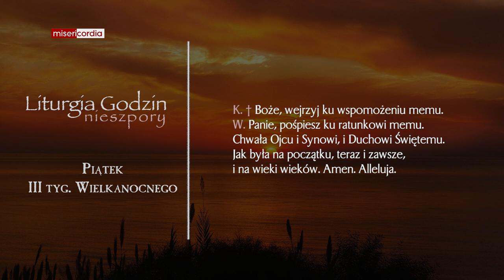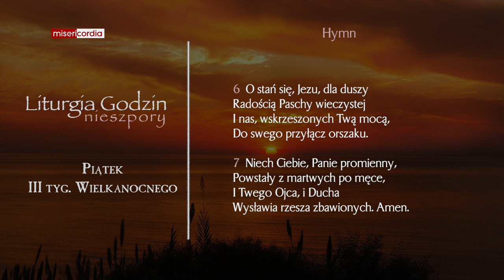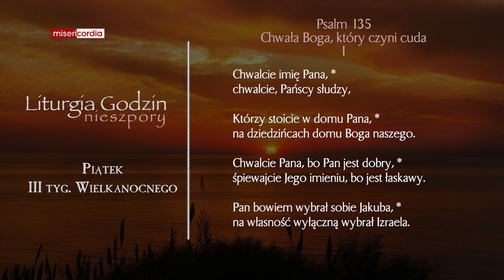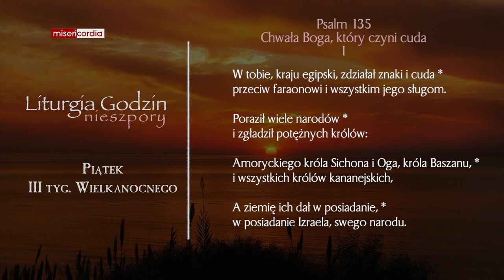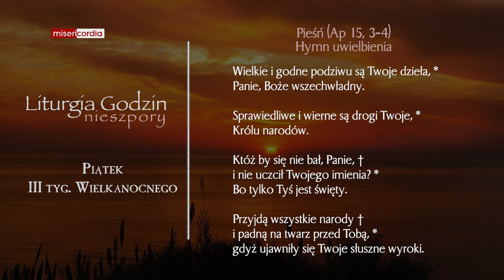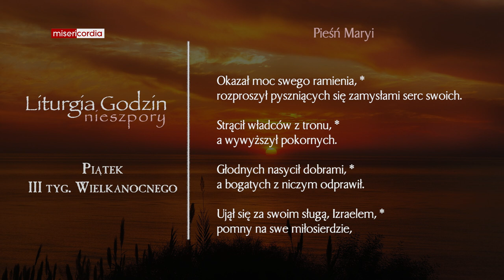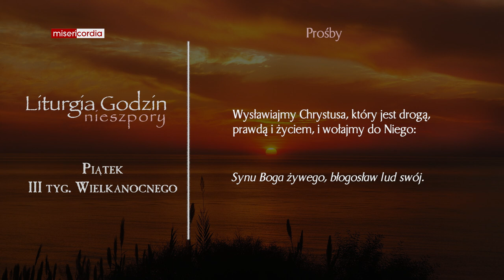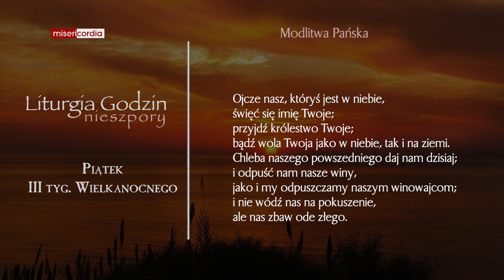Liturgia Godzin | Nieszpory | Piątek, III tyg. Wielkanocnego